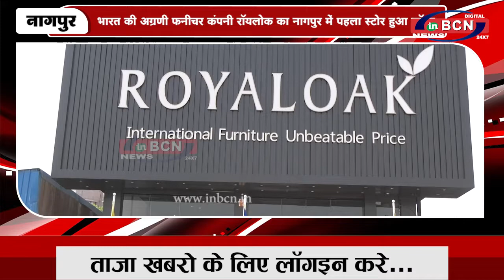भारत की अग्रणी फर्नीचर कंपनी रॉयलोक का नागपुर, में पहला स्टोर हुआ लॉन्च | INBCN NEWS